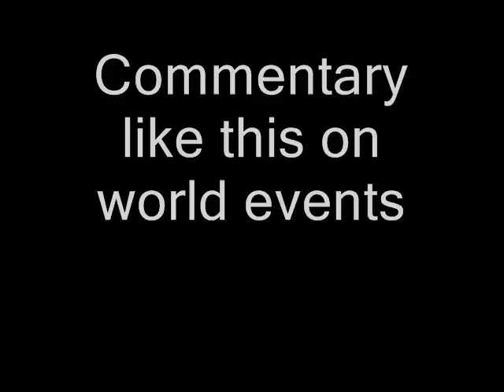Saddam's iminent execution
Trailer for upcoming world events video blogging. This is an exert about Saddams iminent execution